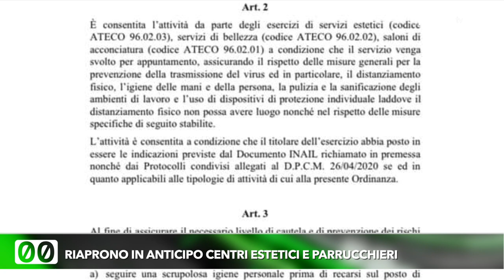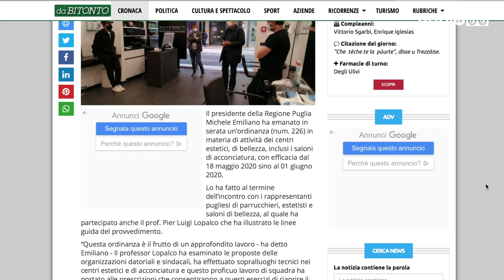Riaprono in anticipo centri estetici e parrucchieri